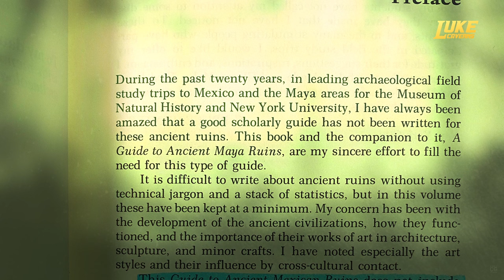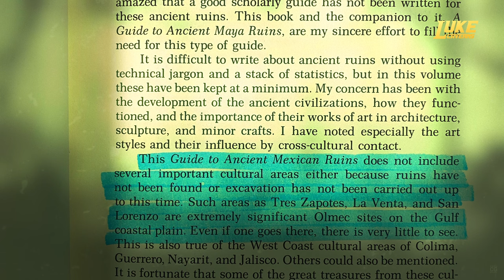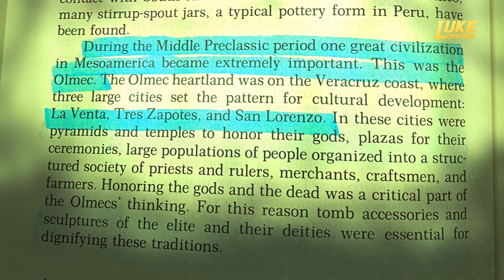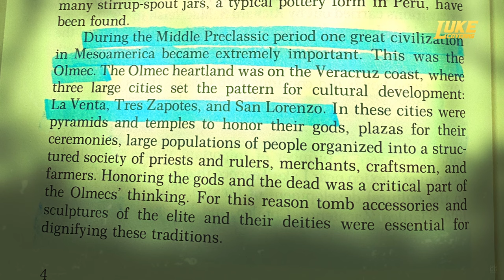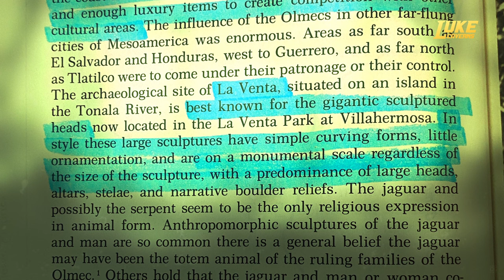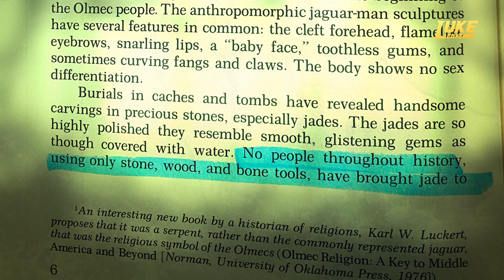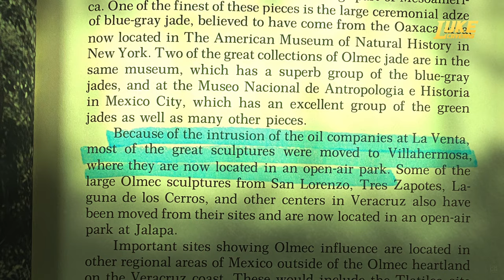What does this Old Book say about the Olmecs?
Fairly often, I will skim through old/outdated archaeological/historical books for interesting notes of initial observations made. Most of the time, I read older books relating to archaeological work done in the Old World (ancient Egypt, Rome, Greece, etc.), but every so often I find a book pertaining to the New World (the Americas). Today, I thought it would be fun to dive into a fairly old book (relatively) pertaining to ancient Mexico - more specifically, the Olmecs.

Want a hat like mine? Link to Screencapped hats